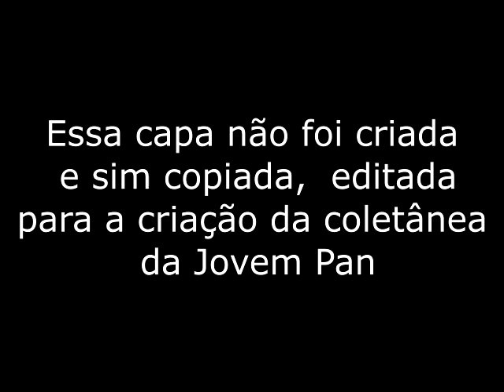Rítmo Da Noite Jovem Pan